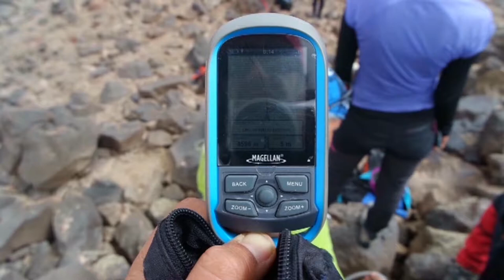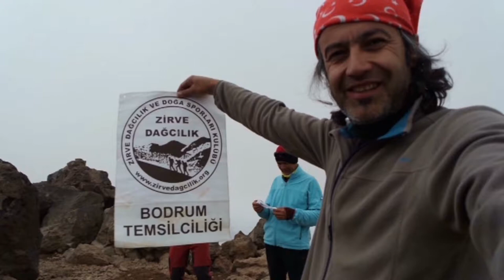KESRA-HEREM DAĞI/ İRAN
Yüzüm fena şiş. Temmuz 2017'de Türkiye'den Kesra ve Herem zirvelerine ilk çıkışı gerçekleştirdik. Rehberlerimize ve özellikle Ekber Nejef'e teşekkür ederiz. İlber Ortaylı'nın dünyada en önce görülmesi gereken iki kentten biri gördüğü Yazd / Yezd kentindeyiz. Diğer kent İsfahan'dır. Buraları görmeden Türkiye'yi anlayamazsınız demektedir büyük tarihçi. Bir Ömür Nasıl Yaşanır kitabından uyarlamadır.